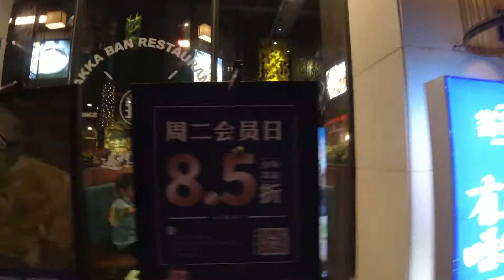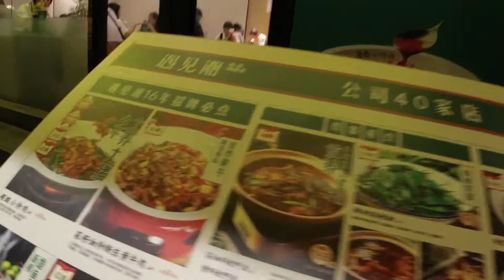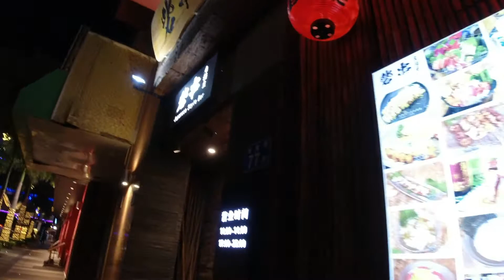Clifford Wonderland en China, panyu Parte 4